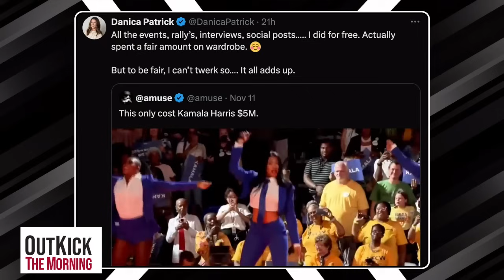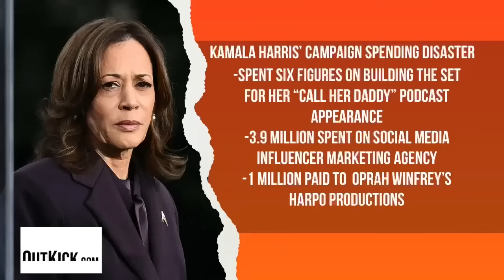Mountain West SUED Over Trans Athlete | OutKick The Morning w/ Charly Arnolt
Chapters
00:00 - Volleyball Players Are Suing Mountain West
15:00 - Reagan Charleston Joins The Show
20:05 - Are The Biden’s Trump Supporters Now?
30:00 - Danica Patrick Supported Trump For Free
38:07 - Is The Economy Affecting Holiday Traditions?
41:05 - Whoopi Goldberg Tries To Empathize With The Working Class